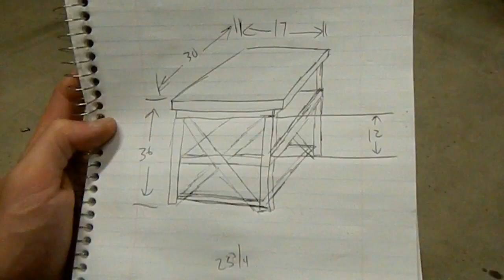How to build a bar (coffee bar)